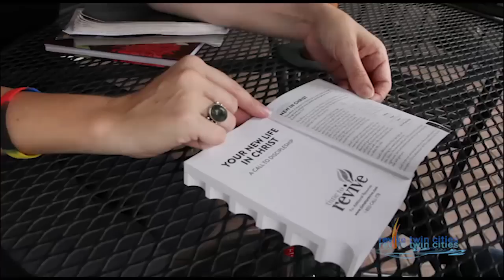reviveTWIN CITIES:: Will You Join Me?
~ save the date for reviveTWINCITIES outreach July 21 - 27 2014...register FB ReviveTWINCITIES, twitter @reviveTWINCITYS and